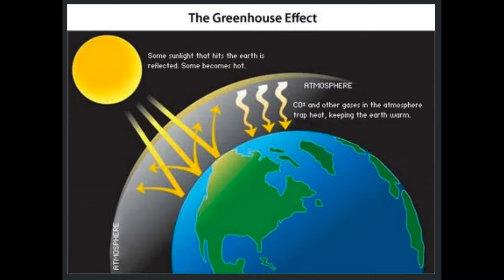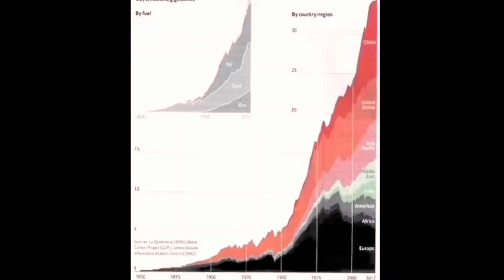Our Changing Planet, Morning Visits with Red #92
Today we learn a few things about how our natural world is changing, mainly, how and why our world is getting hotter. We look at a few big words and concepts like global warming and climate change, and how it is affecting the seasons, the animals, and our lives!